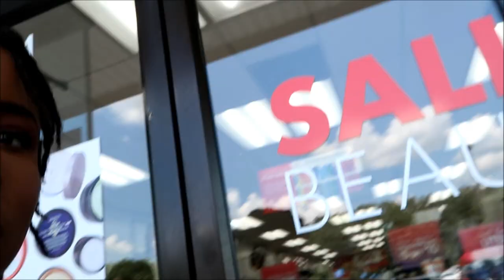Vlog| What We Doing? Church, Sallys Beauty, Surgery?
Hey Everybody,

Hairs Porosity: High
Hair Density: Nape(low), Crown (high) Edges(low)
Hair Type: I dont hair type
Hair texture: Kinky Coily Texture
Last texturizer/Relaxer: October 28, 2011
BC date: July 1, 2012

Camera Used: Canon T5i
Lighting: Limo Studio Umbrella lights from amazon
Editing Software Used: Windows Movie maker/ Sony Vegas Movie Studio 11.0 HD
Backdrop: Amazon